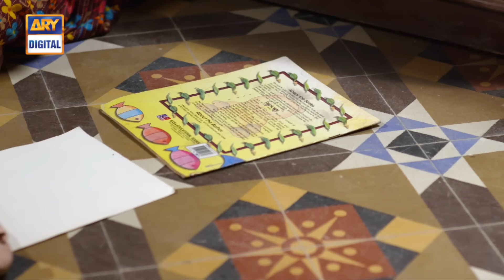Pardes Episode 11 & 12 - Part 1 - Presented by Surf Excel [CC] ARY Digital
Pardes is a touching and relatable story for those Pakistanis who live and work abroad, away from their loved ones.

Cast:

Sarmad Khoosat,
Shaista Lodhi,
Durr e Fishan,
Hammad Shoaib
Bushra Ansari,
Gohar Rasheed,
Affan Waheed,
Atiqa Odho,
Hina Javed.

Watch Pardes Every Monday at 8:00 pm to 10:00 pm Only on ARY Digital